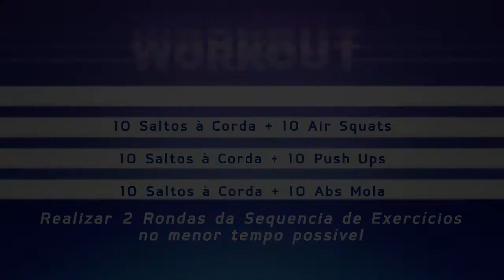WOW by FITNESS HUT - Desafio semanal - 08 08 16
Está à altura de mais um desafio semanal WOW - Workout of The Week?
Finalize os exercícios semanais no menor tempo possível.
O melhor resultado diário permanecerá no Board WOW presente no ginásio HUT e será o alvo a derrubar no próximo dia.
Bons treinos! MOVE. NOW.
Conheça o seu desafio WOW para a semana de 08 Agosto 2016.